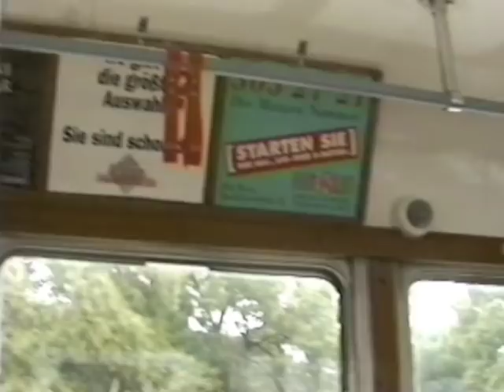Tram in Vienna 1995 Wien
This is a video of the Tram in Vienna in August, 1995.